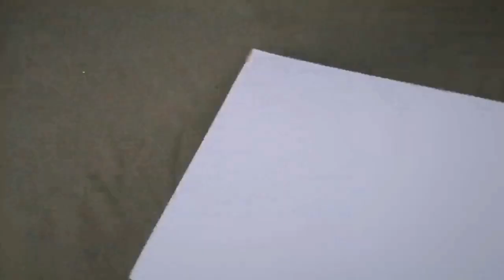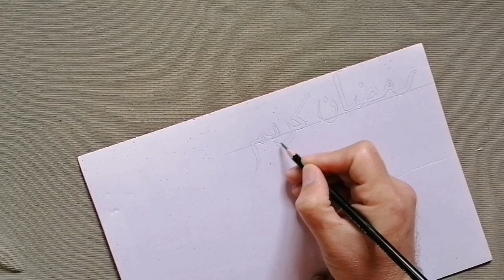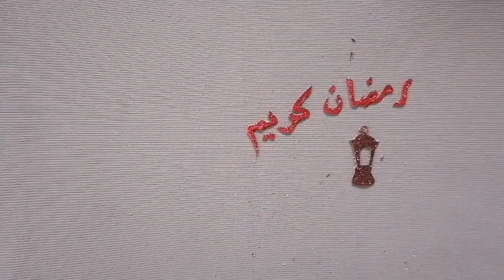صنع هلال رمضان / زينة رمضان / ديكورات رمضان / صنع تعليقة جدارية رمضانية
طريقة صنع زينة جدارية لشهر رمضان من ورق الفوم و الكرتون /سهلة الصنع

أجمل أفكار✨لزينة رمضان 🌙اصنعيها بنفسك بطريقة بسيطة diy​ deco​ craft​ ideas​ رمضان#ramadan​